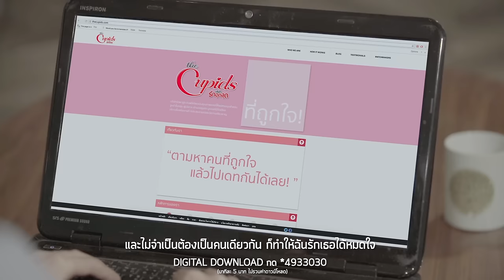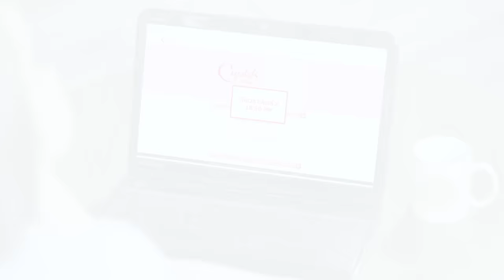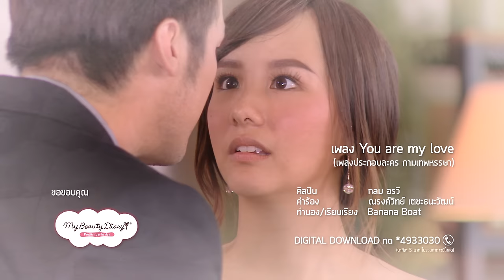You are my love Ost.กามเทพหรรษา | กลม อรวี | Official MV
You are my love Ost.Kamthep Hansa
ศิลปิน   กลม อรวี

แม้จะแตกต่างแต่เข้ามาเติมเต็มหัวใจได้พอดี ทำให้ทุกๆวันเปลี่ยนไป และเข้าใจความหมายของคำว่ารักได้ชัดเจน เพลงรักหวานซึ้ง เสียงร้องของ “กลม อรวี” สาวเท่ ที่โชว์เพลง "Nobody" บนเวที "The voice Thailand" จนเป็นที่จดจำ และมีโอกาสได้ร้องเพลงประกอบละครหลายเพลง เช่น ช่วยอยู่ตรงนี้ Ost.ไฟในวายุ,รอเธอบอกคำว่ารัก Ost. รักต้องอุ้ม,ไม่รักก็คิดถึง Ost. รักออกฤทธิ์ ฯลฯ

ดูเหมือนเราแตกต่าง  ดูเหมือนเราช่างห่างกันเหลือเกิน ในความต่างกันที่สองเราเผชิญ มันกลับเติมเต็มหัวใจกันและกัน
เราไม่ต้องมองตา มองฟ้าแล้วเข้าใจไม่สำคัญ และไม่จำเป็นต้องเป็นคนเดียวกัน  ก็ทำให้ฉันรักเธอได้หมดใจ

* You are my love ..You’re my everything  เธอคือทุกสิ่ง เธอคือความรัก และเป็นความจริง ที่ไม่เคยไดัรับจากใคร
You are my love .. You’re my everything  จะมีแต่เธอตลอดไป ฟ้าสร้างเธอมาให้ห่วงใย ไม่ขอมีใคร Coz I love you

ถึงแม้เราจะต่าง  มีหนทางในใจไม่เหมือนกัน แต่มีสิ่งนึงก็คือความผูกพัน จะผูกใจเราให้มีกันต่อไป
(ซ้ำ *)
รู้บ้างไหมเมื่อเธอเข้ามา ชีวิตฉันก็ดูเปลี่ยนไป เธอทำให้ฉันรู้ความหมาย  ในคำว่ารัก
(ซ้ำ *)